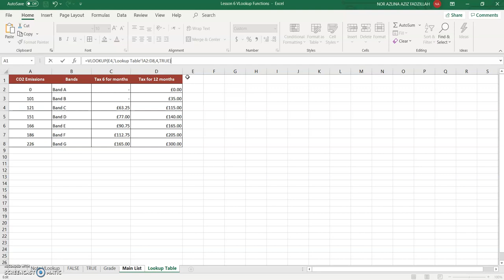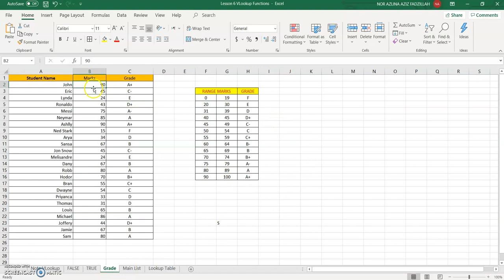MS EXCEL VLookup Function - Part 2